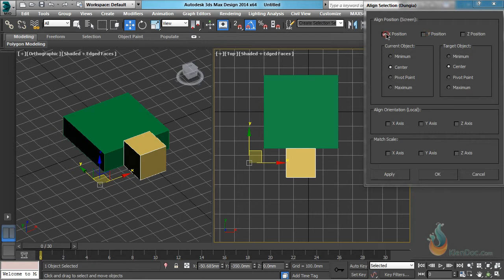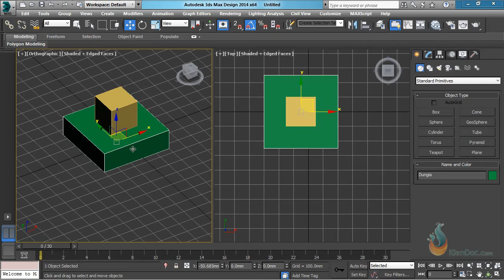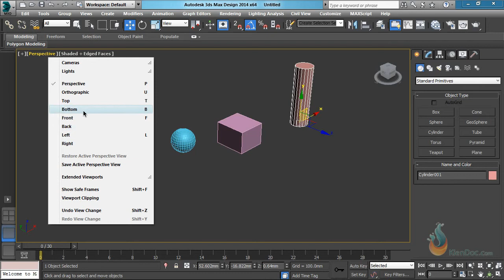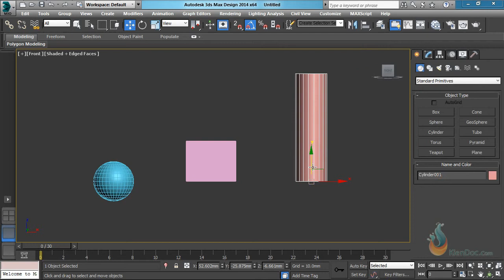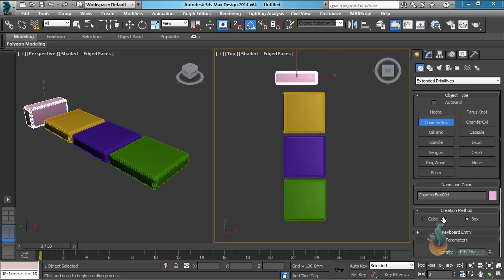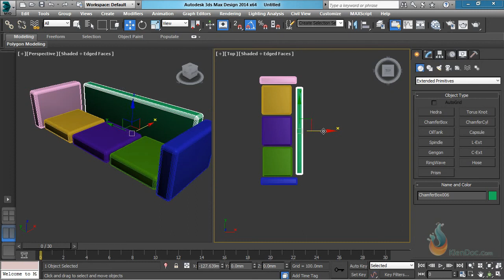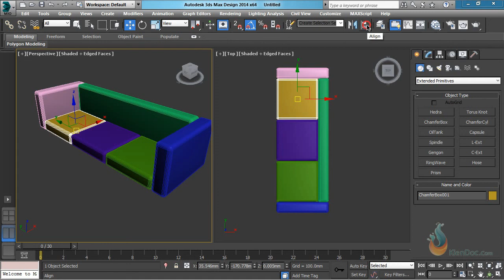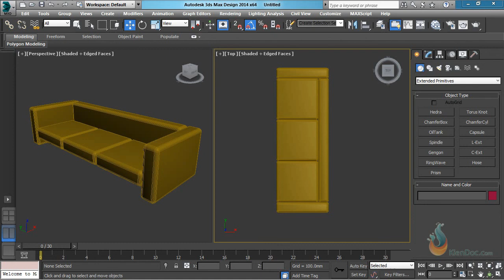BUOI 3 DUNG HINH TRONG 3DMAX 2016.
BIÊN SOẠN : KTS CAO DUY PHƯƠNG.      NGUỒN : DUNGGIAPRO
TRANG CỘNG ĐỒNG VÀ THƯ VIỆN 3DMAX DỒI DÀO ĐỦ THỂ LOẠI :
NHÓM VRAY 3DMAX 20XX .
Cảm ơn mọi người đã thích video!
Đây là kênh khám phá  3DSMAX , VRAY, CORONA ,PHOTOSHOP và các phần mềm ĐỒ HỌA  khác..
Trên hết tất cả là mang đến kiến thức thú vị, giúp mọi người học được nhiều điều mới và cùng chia sẽ kiến thức cho tất cả mọi người yêu mến đồ họa.
Nơi cung cấp các video hoàn toàn miễn phí.